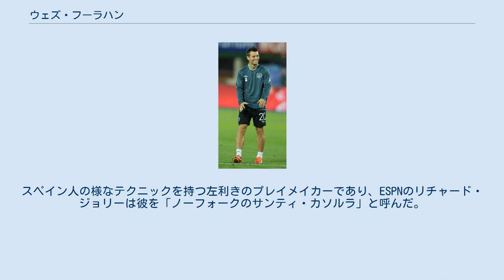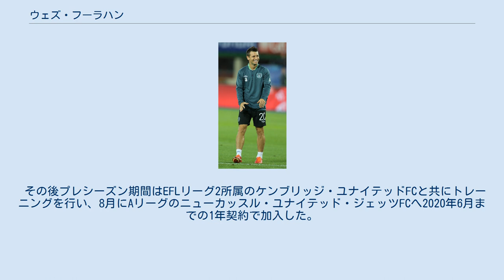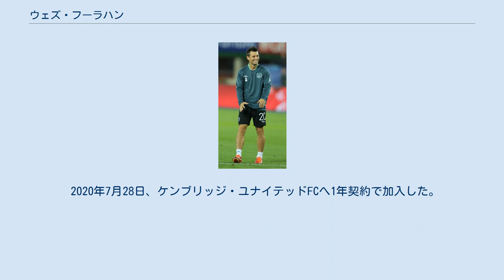ウェズ・フーラハン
ケンブリッジ・ユナイテッドFCの選手
ウェズリー・フーラハン（Wesley Hoolahan、1982年5月20日 - ）は、アイルランド・ダブリン出身のサッカー選手。
EFLリーグ2のケンブリッジ・ユナイテッドFC所属。
ポジションは、攻撃的ミッドフィールダー。
 母国アイルランドのシェルボーンでデビュー。
スコットランドのリヴィングストン、ブラックプールを経て、2008年にノリッジ・シティへ加入した。
 身長は168cmとかなり小柄で、ノリッジでは主にグラント・ホルト等のセンターフォワードの背後で起用される。
スペイン人の様なテクニックを持つ左利きのプレイメイカーであり、ESPNのリチャード・ジョリーは彼を「ノーフォークのサンティ・カソルラ」と呼んだ。
ノリッジのベスト・ミッドフィールダーと認知される一方でアイルランド代表チームとは縁が薄かったが、2016年のEUROではトップ下で攻撃を操るチームのキープレイヤーとなり、同年6月13日のスウェーデン戦（1対1の引き分け）で主要国際大会初得点となるゴールを記録。
この試合のマン・オブ・ザ・マッチに選ばれた。
 2018年6月末、ノリッジ・シティを契約満了で退団し、2018年9月14日にウェスト・ブロムウィッチ・アルビオンFCに2019年1月までの短期契約で加入した。
後に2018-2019シーズン終了まで契約が延長されたが、シーズン終了後契約満了に伴い退団した。
 その後プレシーズン期間はEFLリーグ2所属のケンブリッジ・ユナイテッドFCと共にトレーニングを行い、8月にAリーグのニューカッスル・ユナイテッド・ジェッツFCへ2020年6月までの1年契約で加入した。
 2020年7月28日、ケンブリッジ・ユナイテッドFCへ1年契約で加入した。